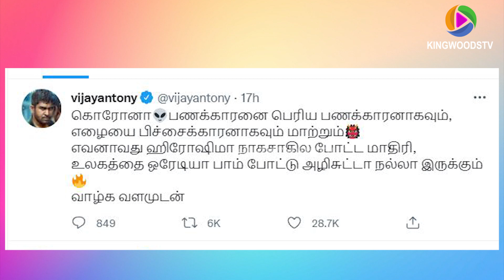தனுஷ் படத்திலிருந்து விலகிய பிரபல நடிகை | Dhanush | Tamil Cinema News